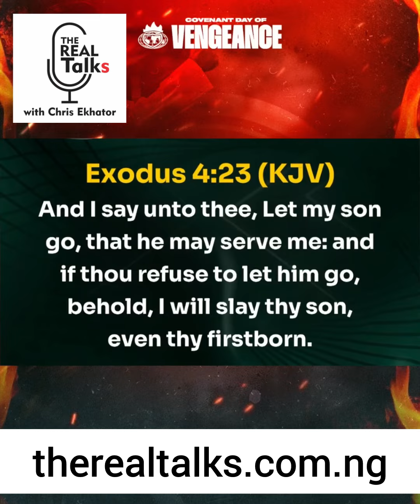This Book is Real, Bishop David Oyedepo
The covenant day of vengeance by Bishop David Oyedepo.

Every provision of the scripture is real.